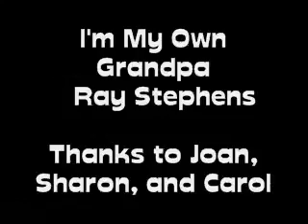I Am My Own Grandpaw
Hilarious video about the problem with marrying and re-marrying .